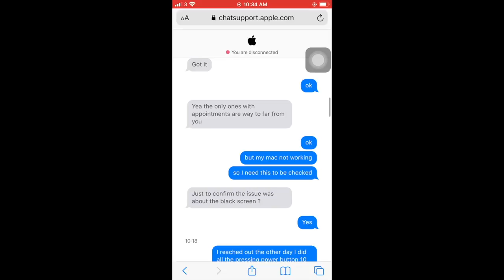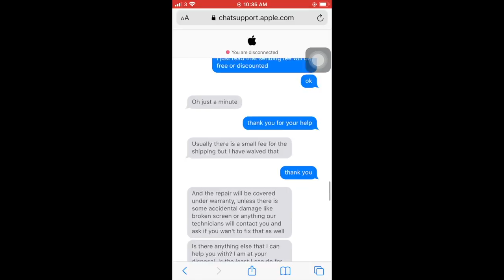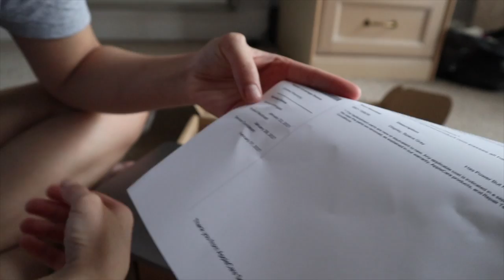MacBook Air M1 Chip won't Turn On Problem | Black Screen Issue | Help from Apple Care Support | VLOG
How to fix MacBook Air M1 Chip that has Black Screen stopped working twice. Help from Apple Care Support | VLOG